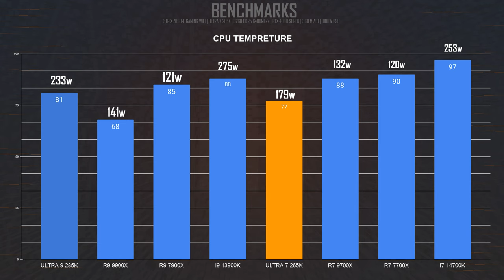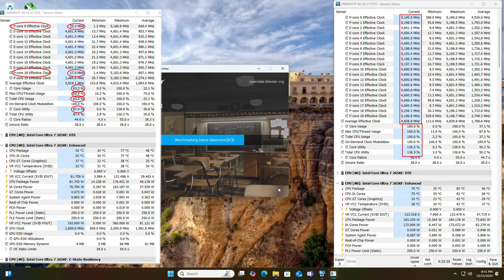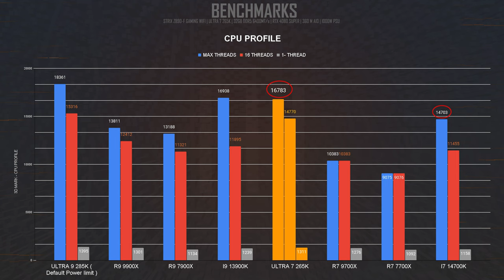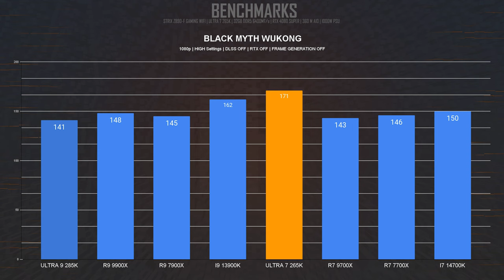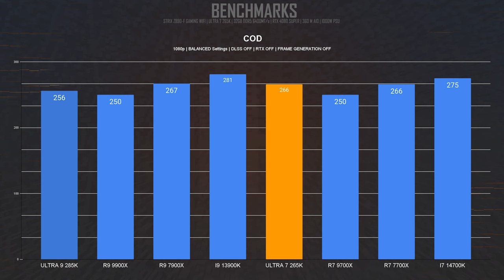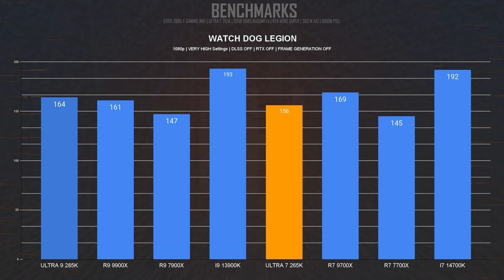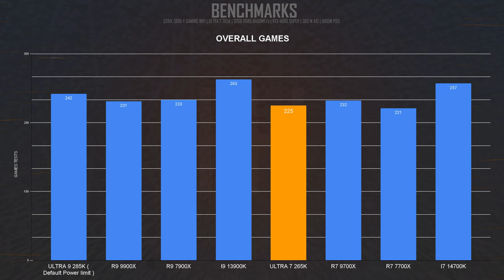اكتشفت مشكلة معالجات انتل الجديدة لكن النتيجة نفسها !!! Core Ultra 7 265K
DESK GEAR
CAPTURE CARD
KEYBOARD : Custom
MOUSE PAD
MAIN HEADSET
SECONDARY HEADSET
PODCAST MIC
Audio Interface